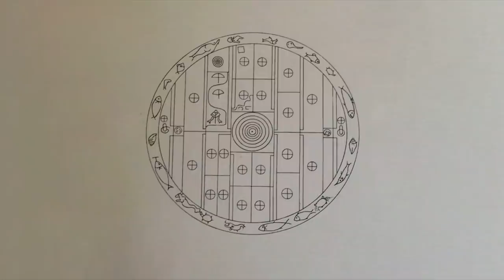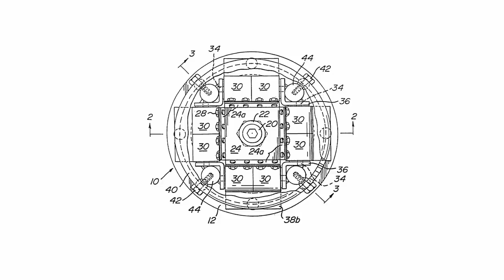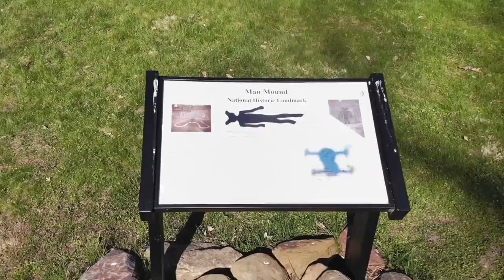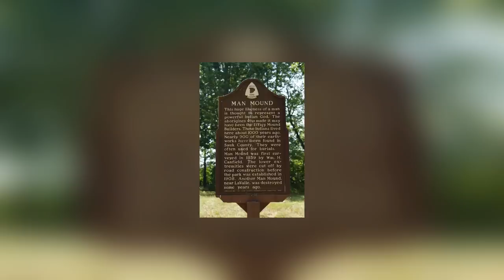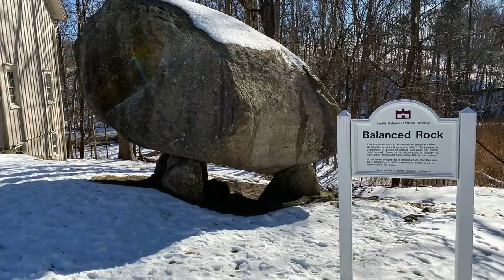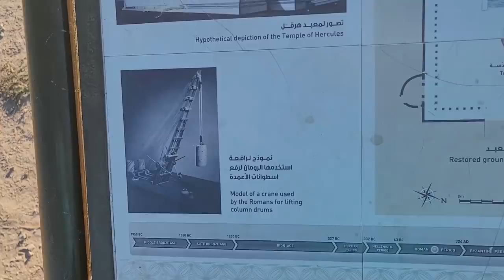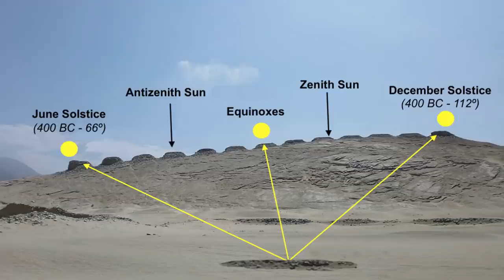12 Most Amazing Archaeological Finds Scientists Still Can't Explain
Archaeologists know a lot, but they can’t be expected to know everything about every discovery they make. A confused archaeologist might seek the help of a scientist if they’ve come across something they can’t explain, but there are times when scientists are left as confused as the archaeologists. We live in a world of ancient wonders, and some of the most remarkable of those wonders are in this video!